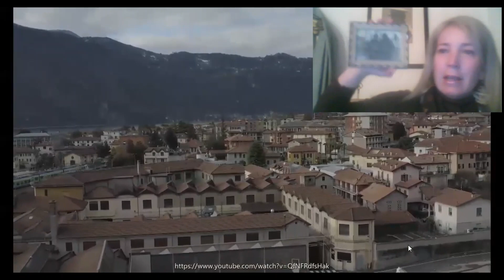100 ANNI DELLA MOTO GUZZI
Elena Bagnasco